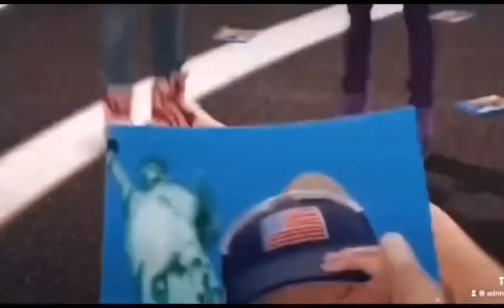momemtos chistos XD me iso reir and my little sister Momento en ingles XD*